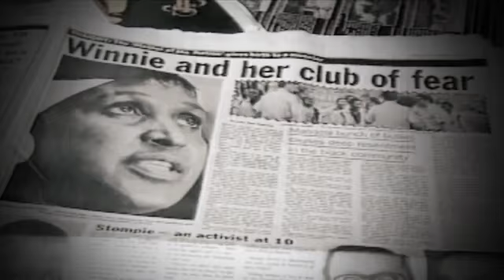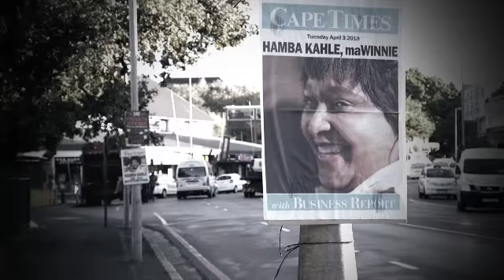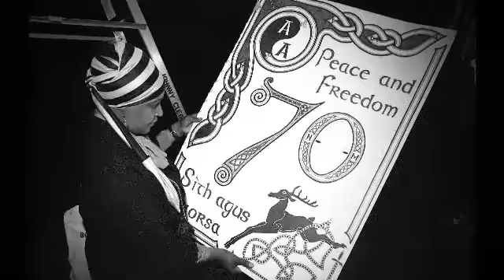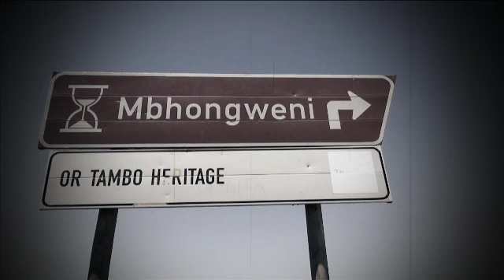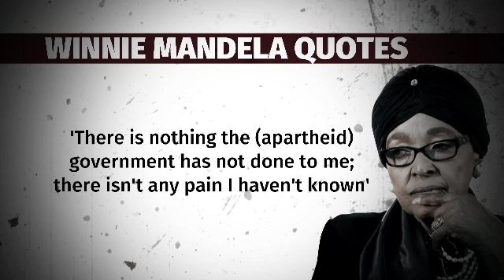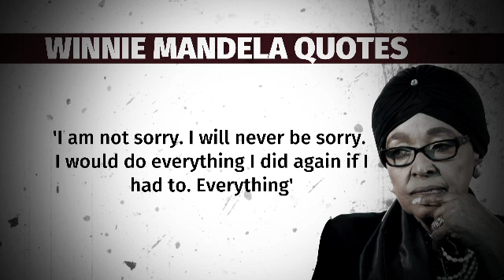Celebrating the life of Winnie Madikizela-Mandela